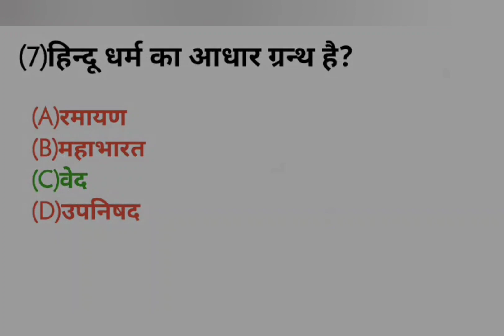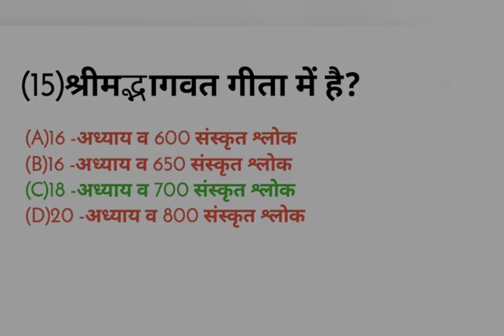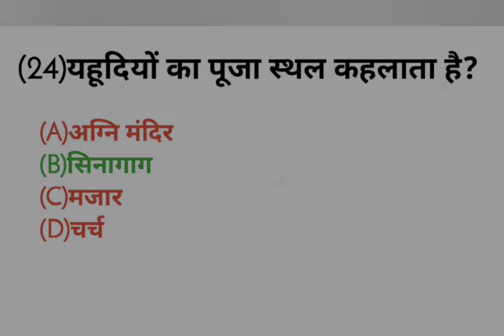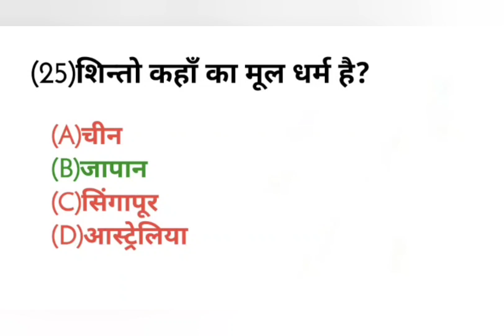भारत के सभी प्रमुख धर्मों से संबंधित अति महत्वपूर्ण प्रश्न।gk ssccgl gkquiz #2023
1. GK
2. General Knowledge
3. Important GK Questions and answer for 4.Competitive Exams
5. Quiz Test
6. Dream KBC GK
7. Important gk
8. Quiz test
9. competitive quiz
10. competitive general knowledge
11. GK in Hindi
12. general knowledge quiz
13. quiz questions
14. general knowledge questions
15. gk quiz
16. general knowledge questions with answers
17. gk question in hindi
18. GK Question Answer
19. India GK
20. hindi gk
21. samanya gyan
22. gk questions
23. india gk in hindi
24. 2022 gk questions and answers
25. lucent gk
26. lucent gk
27. lucent gk in hindi video
28. lucent GK in hindi
29. lucent geography in hindi
30. lucent geography
31. geography gk question
32. geography gk in hindi
33. lucent 1000 question
34. lucent 1000 prashn
35. lucent gk ka nichod
36. lucent gk important question
37. lucent gk important question in hindi
38. lucent gk important topics
39. lucent ka nichod science
40. lucent for ssc cgl
41. lucent for ssc
42. lucent for railway
43. geography ak
44. Lucent mcq
45. lucent mcq in hindi
46. lucent book gk
48. gk questions and answers
49. gk question
50. general
51. कौन बनेगा करोड़पति?
52. gk questions
53. g k
54. general knowledge question
55. gk questions and answers
56. gk ke question
57. question
58. general knowledge questions and answers
59. samanya gyan
60. g.k questions in hindi
61. gk question answer
62.
63. gk ke sawal
64. knowledge
65. question answer
66. general knowledge questions
67. gk knowledge
68. जनरल नॉलेज
69. जीके
70. gk quiz
71. g.k
72. gk ka question
73. ips question and answer
74. gk
75. gk question
76. gk afroz
77. gk questions
78. gktoday
80. gk study adda
81. gk video
82. gk live
83. gk by kumar Gaurav sir
84. gk by khan sir
85. gk today current affairs
86. question
87. सामान्य ज्ञान
88. general knowledge ke question
89. gk knowledge
90. gk dijiye
91. general class
92. general knowledge
93. general knowledge gk
94. general knowledge questions and answers
95. General knowledge video
96. General knowledge 2023
97. general knowledge for kids
98. general knowledge quiz
99. general knowledge ke question
100. Kaun Banega Crorepati
101. GK
102. gk question
103. gk questions and answers
104. general knowledge
105. gk
106. g k questions and answers
107. general knowledge questions and answers
108. gk question answer
109. g.k
110. question answer
111. question
112. जीके ki video in hindi
113. gk
114. g.k questions in hindi
115. general knowledge questions
116. knowledge
117. general knowledge question
118. g. k
119. quiz
120. g k question
121. Intrestinggk
122. Jharkhand gk
123. Mahabharat GK
124. gk gs
125. gk ke sawal
126. gk ka question
127. जीके क्वेश्चन
128. gk 2020
129. gk 2021
130. gk 2022
131. gk 2023
133. g.k. question with answer
134. answer
135. lucent gk
136. GK 2021
137. GK 2022
139. g,k
140. जीके के सवाल
141. gk general knowledge
142. जनरल नॉलेज
143. gk knowledge
144. gk questions and answers 2022
145. gk questions and answers 2023
146. gk questions and answers in hindi
147. GK Police
148. GK IAS
149. GK IPS
150. g. k. question in hindi
151. janral nolej in hindi
152. Dream KBC GK 2021
153. Dream KBC GK 2022
155. tense
156. current affairs
157. g.k questions
158. gk today current affairs
159. जी के
160. GK
161. GK BR
162. Gk
164. G K
165. Gk quiz
166. GK BR
167.
168.
169.
170.
171. GK ki Video
172. Good sawal
173. सवाल आपके जवाब हमारे
174. GK ka
175. जीके.
176. GK.
177. BR
178. BR GK STUDY Lucent
179. GK Hindi Question
180. सवाल
181. question and answers
182. new gk question
183. new gk questions
184. hindi question
185. gk question gk question
186. answer
187. gk dijiye
187. gk dijiye
188. general knowledge question answer
189. जीके जीके
190. g k 2022
191. g k 2023
192. gk gk gk
193. GK GK GK
194. जीके का क्वेश्चन
195. samanya gyan
196. GK number 1
197. GK Question
198. gk question
199. gk question
200. Gk GK gk fich gk

in balance in favor of fair us